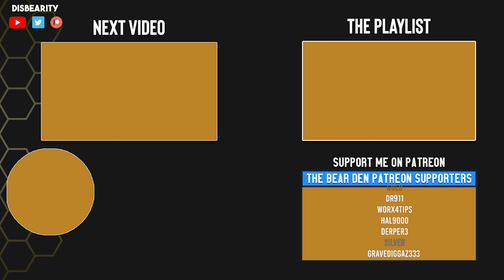Mission: The Alpha Communication System - 100% - Lets Play They Are Billions - Part 5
Title: Mission: The Alpha Communication System - 100% - Lets Play They Are Billions - Part 5

You can direct Tip me here!

Game Description:
They Are Billions is a Steampunk strategy game set on a post-apocalyptic planet. Build and defend colonies to survive against the billions of the infected that seek to annihilate the few remaining living humans. Can humanity survive after the zombie apocalypse?